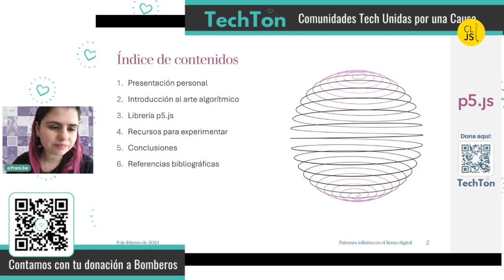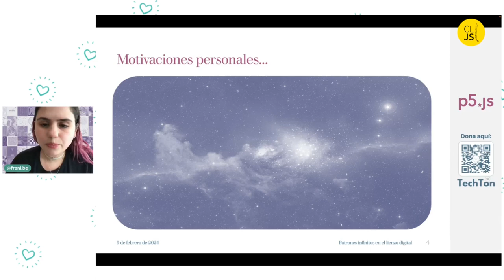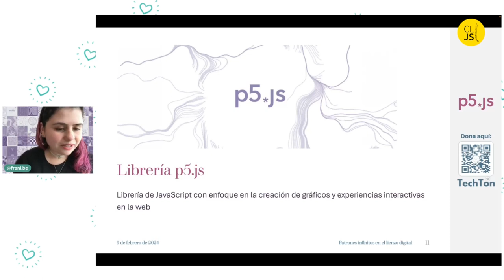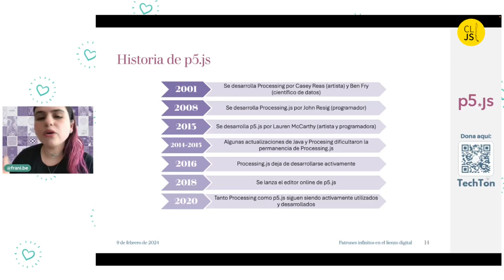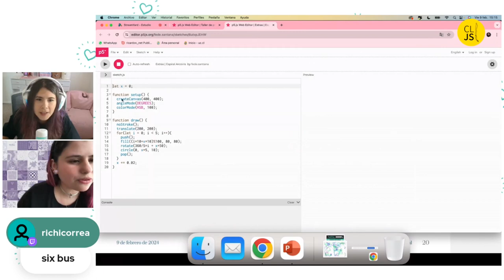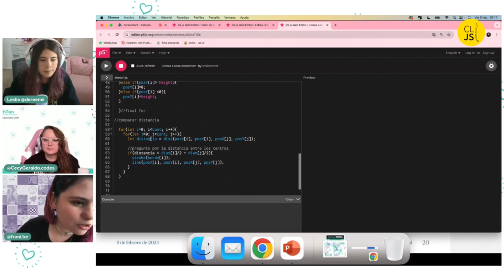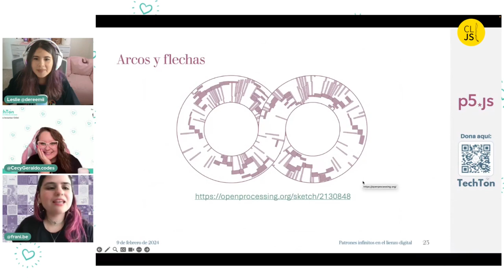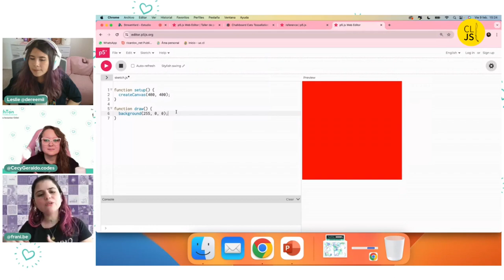Desatando la Creatividad con P5.js en el Arte Algorítmico - Francisca Beatriz Medina Concha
Sobre Francisca Beatriz Medina Concha:

Analista de Negocio en Cencosud, desarrolladora web independiente, diseñadora de profesión y docente. Tiene interés por proyectos artísticos digitales y la inclusión femenina en STEAM.